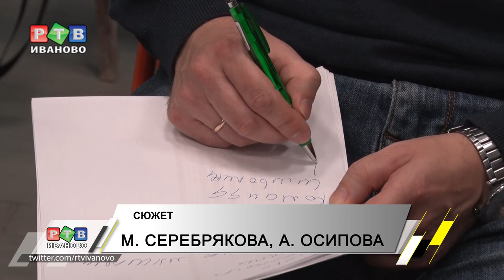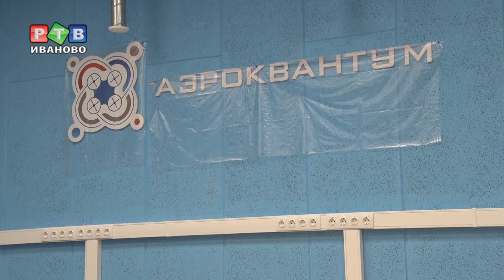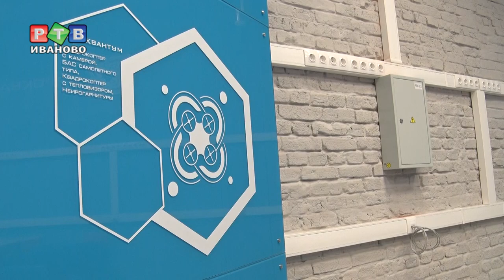Технопарк «Кванториум» на финишной прямой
До конца 2018 года ивановский «Кванториум» распахнет свои двери для первых учеников. Детский технопарк это принципиально новое образовательное пространство. Здесь ребята смогут заниматься 3D-моделированием, робототехникой, конструированием беспилотных летательных средств. И это далеко не полный список того, что предлагает школьникам «Кванториум».